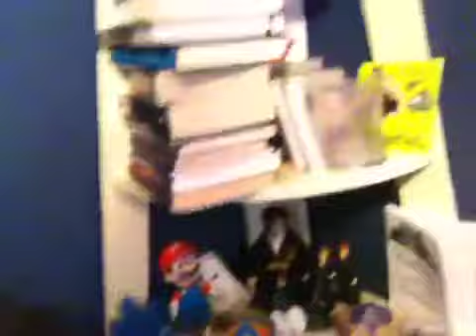VALO day #6..room tour!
In which I show u my room & talk bout my friend's new EP album.
Find me!